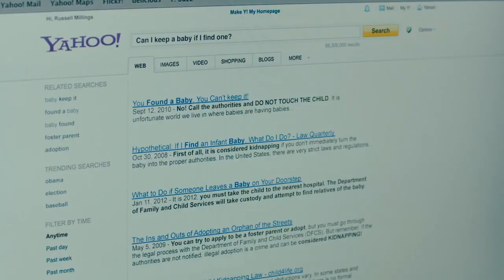Adopt A Highway Official Trailer HD 2019